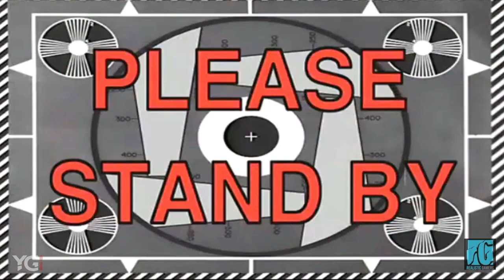Big Jayce is a future Sneaker Head